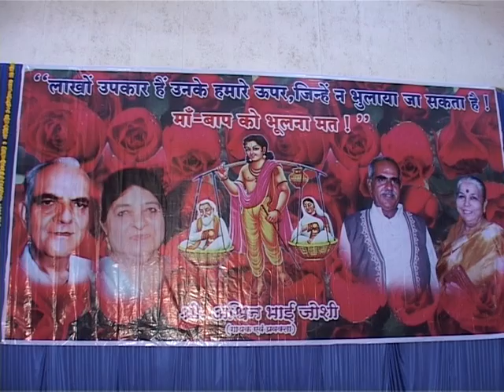एक शाम माता पता क नाम EK SHAM MATA PITA K NAM, ASHWIN BHAI JOSHI PART3 VTS 01 4 MATA RUKMANIDEVI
एक शाम माता पता क नाम EK SHAM MATA PITA K NAM, ASHWIN BHAI JOSHI PART3 VTS 01 4 MATA RUKMANIDEVI JEEVAN TARANG ADYATMIK MONTHLY MAGAZINE & TV CHANNEL Blessing of Hajra Hajur Mata Rukmanidevi ji GADHINASHEEN DIDI HEER ROHRA MATA RUKMANIDEVI MANDER @Mata Rukmanidevi Samajik Sanstha R. PLZ CALL FOR SINDHIYAT EVENT Mata Rukmanidevi Sindhi Kala Sanskritik Academy .Deepak Rohra -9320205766.. प्राथना संस्था क चैनल को सब्सक्राइब अवं जयादा से जयादा शेयर करें यह भी संस्था की सेवा होगी